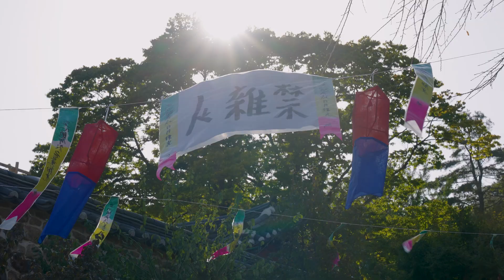국내 현존하는 최고(最古)사찰 전등사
영상을 통해 강화도의 전등사를 둘러 보는건 어떨까요?
코로나가 종식되면 직접 가보시는 것을 추천드립니다.👍

제일 오래된 사찰이 인천 강화도에 있다!?
가을 전등사의 평화로운 전경! 🎑
대웅전부터 약시전까지!! 고즈넉한 사찰의 가을 모습! 🌄
수백번의 가을을 보낸 전등사의 은행나무가 다시한번 단풍에 드는 계절!

해지는 전등사의 역사를 간직한 곳곳의 스팟들을 간접 체험!! 😝
영상에서 바로 확인하세요!